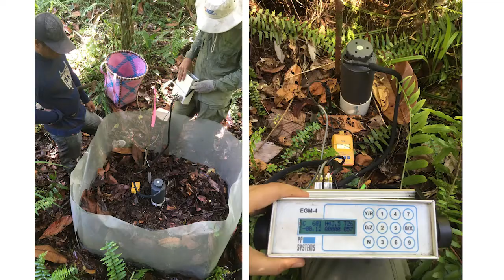Daniel Murdiyarso - Wetlands Restoration